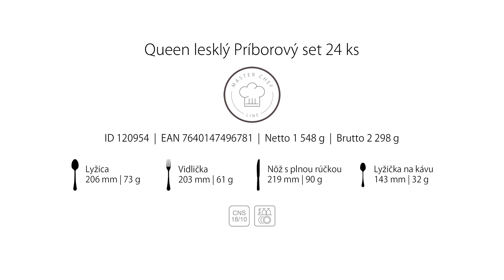Príborová línia – Queen (24 ks)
Príborový set Queen je význačný kladivkovým povrchom a moderným dizajnom. So svojou jedinečnou atmosférou a klasický vzhľadom patrí medzi originálne vzory a je vhodný do každého moderného interiéru.